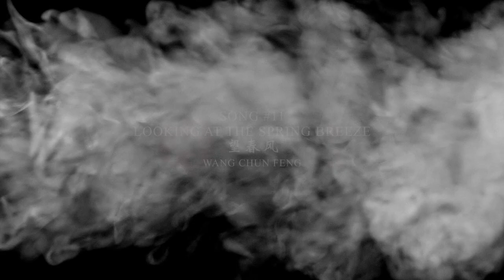Intro to Dongxiao - Song #11 - Looking at the Spring Breeze (G Key)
Basic Song Section:
Page 42 - Looking at the Spring Breeze - 望春风 - wàng chūn fēng

►Purchase the "Introduction to the Dong Xiao" on Amazon (print and digital versions available)